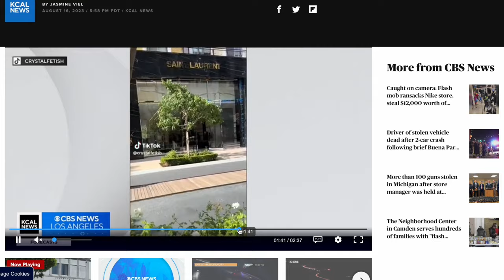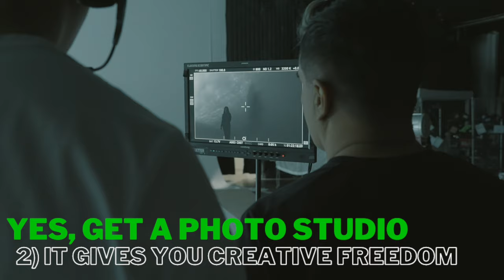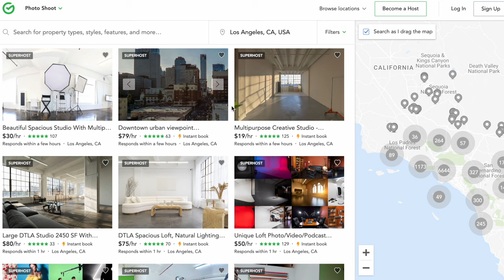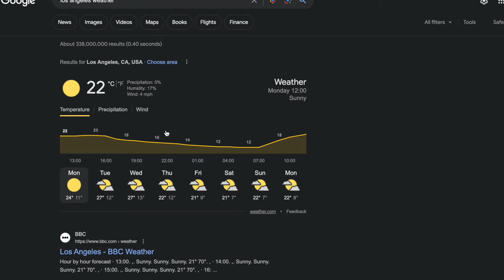Photography Studio: 5 Pros & 5 Pitfalls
You can make money with a photography studio but how much? Will you be rich from having a successful business? It's a YES, but no, but potentially YES! I hope this helps you. This video is 5 reasons to NOT get a photo studio and then 5 reasons to start a photo studio!

CHAPTERS
0:00 - 30:00 Should I open a photography Studio? 5 Pros and 5 Pitfalls!!
0:31 - 2:20  PRO- High income earning potential: You're renting space
2:21 - 3:02 PRO- Creative freedom for Your artistic growth
3:03 - 3:54 PRO - You are your own schedule boss
3:55 - 5:54 PRO- Built-in advertising for your photo or video business
5:55 - 6:59 PRO - Personal fulfillment is valuable!
7:00 - 8:39 CON - Landlords can be the devil
8:40 - 9:51 CON - Many peers on Peerspace
9:52 - 10:40  CON - Seasons can be a total blackout for your photo studio!
10:41 - 11:59  CON - You're plunging the toilet and sweeping the floors
12:00 - 13:32 CON - You're head of security, the parent, the insurance company, and the detective